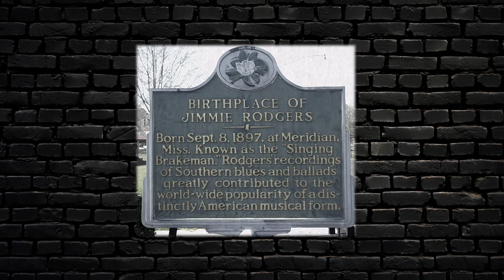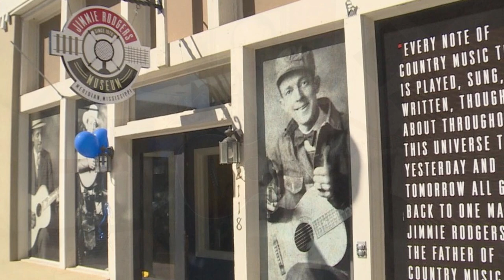A Brief History of Jimmie Rodgers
A brief history of the man who started it all, Jimmie Rodgers.
With more than 100 songs recorded in only 6 years, he helped to develop and establish country music as a genre in the music industry.

See more in:
- Country Music Hall of Fame
- Jimmie Rodgers: The Life and Times of America's Blue Yodeler

★ READY TO RECORD? WORK WITH ME ★

★Shot on Fimi Palm